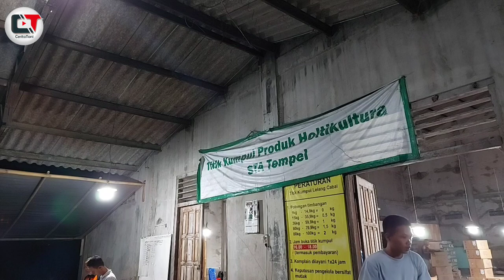SADAR POSISI ‼️ CABAI IGGO TAVI TERUJI TAHAN EKSPEDISI ANTAR PROVINSI ⁉️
Saat hasil menjadi sebuah bukti nyata yang diperhitungkan, maka dalam hitungan cepat akan semakin banyak orang yang terpikat...

Kita Masih dalam acara FFD cabai IGGO TAVI di kecamatan tempel sleman.

Kali ini kita akan berbincang langsung dengan pengelola lelang cabai di lokasi ini..

Pak sagiman selaku pengelola lelang punya cerita sendiri tetang cabai iggo tavi di pasaran...

budidaya cabai,
budidaya cabe awe aceh,
budidaya cabe ala jadam,